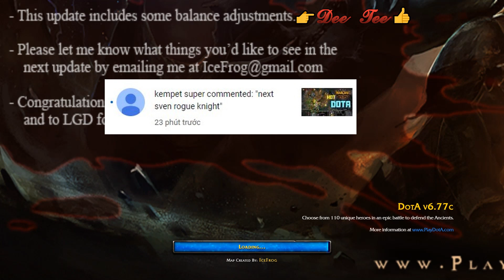Warcraft 3 Reforged: DOTA - Sven (The Rogue Knight) Skills !!!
Play game: Warcraft 3 reforged 2019 Warcraft 3 Reforged:  DOTA Sven (The  Rogue Knight) Skills and HOT!!!. (Warcraft iii reforged Warcraft 3 Reforged:  DOTA with hero Tiny)

Warcraft 3 reforged release date: expect 31/12/2019
(Warcraft iii reforged скачать)

Defense of the Ancients:
Defense of the Ancients (DotA) is a multiplayer online battle arena (MOBA) mod for the video game Warcraft III: Reign of Chaos and its expansion, The Frozen Throne. The objective of the game is for each team to destroy their opponents' Ancient, a heavily guarded structure at the opposing corner of the map, which is based on the "Aeon of Strife" map for StarCraft. Players use powerful units known as heroes, and are assisted by allied teammates and AI-controlled fighters. As in role-playing games, players level up their heroes and use gold to buy equipment during the mission.

About "Sven" or the Rogue Knight:
Sven, the Rogue Knight, is a versatile melee strength hero with superior physical power coupled with powerful utility abilities. He can fulfill various roles, but is often played as a semi-carry due to his high utility even without items. He possesses a versatile arsenal, from Warcry, which hastens allies and shields them from attacks, to the throwable Storm Hammer that stuns enemies around the targeted unit.